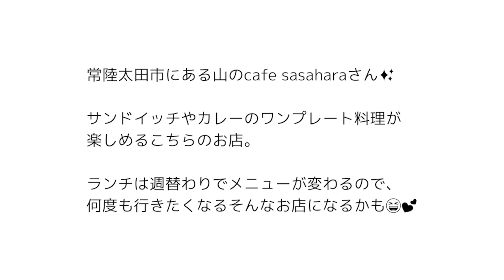[常陸太田グルメ] 山のcafe sasahara／イバラキライフ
✨ 店舗情報 ✨
【店舗名】
山のcafe sasahara

【住所】
茨城県常陸太田市西河内中町630-1

【営業時間】
11:00～14:30

【定休日】
日曜日、月曜日

※新型コロナウイルスの影響により通常の営業時間
・定休日と異なる場合がありますので、事前に
店舗へご確認ください 🙇‍♀️